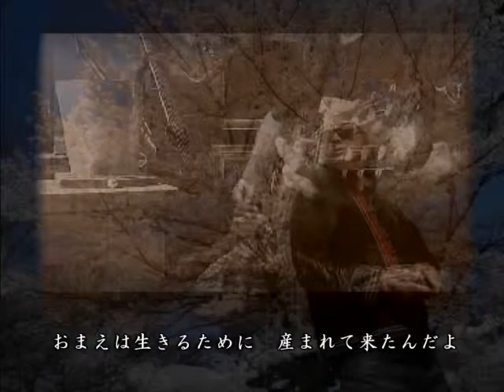『しょうくん』by 因幡修次(Shuji Inaba)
因幡修次(Shuji Inaba)